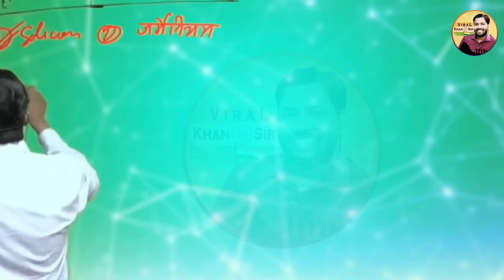सिलिकॉन का ये उपयोग 99% लोगो को नहीं पता होगी